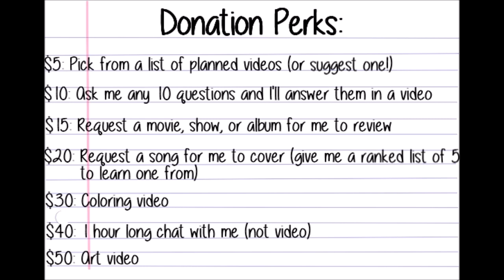Taste Test Review: Crystal Geyser Sparkling Spring Water in Natural Pineapple Mango Flavor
BUY CRYSTAL GEYSER SPARKLING SPRING WATER IN NATURAL PINEAPPLE MANGO FLAVOR